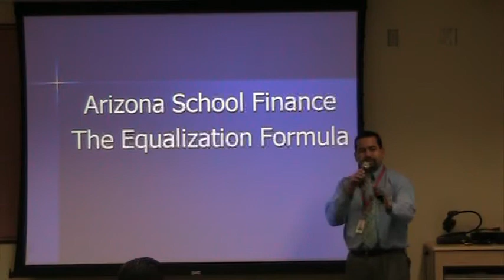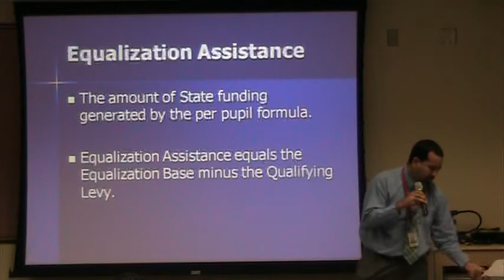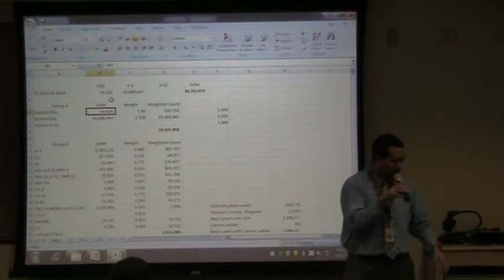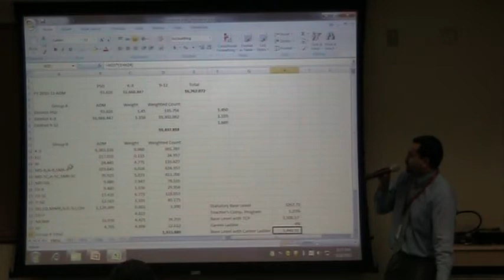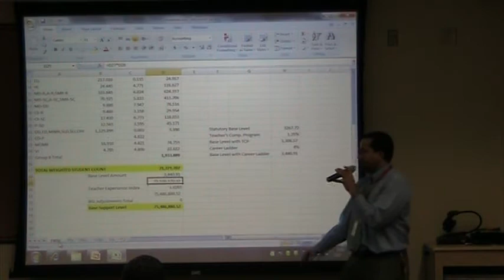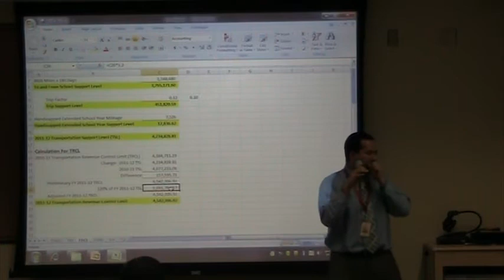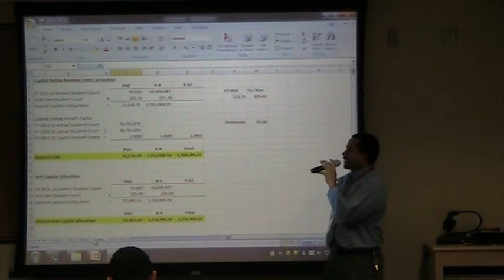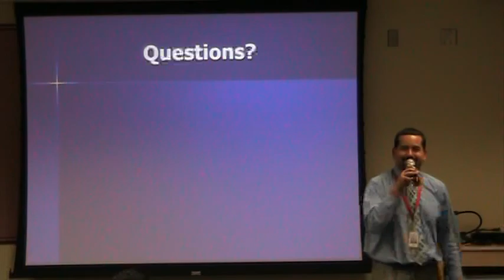Arizona School Finance Module I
A look at the per pupil State Equalization Formula as it pertains to Kyrene ESD.
(Presented by KSD Interim Chief Financial Officer, Jeremy Calles)